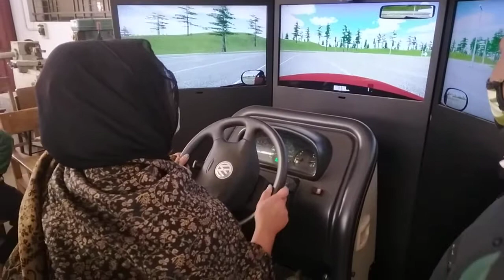দেখুন মেয়েদের কে কিভাবে ড্রাইভিং ট্রেনিং দেয়া হচ্ছে। টি.টি.সি রাজাপুর, পাবনা।